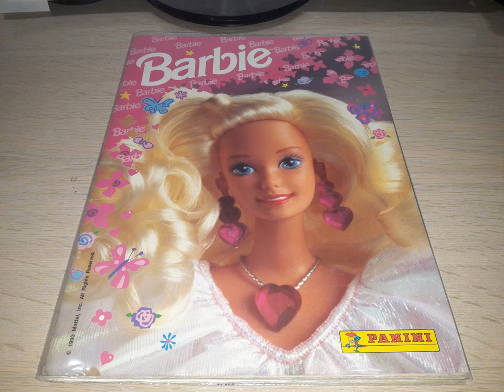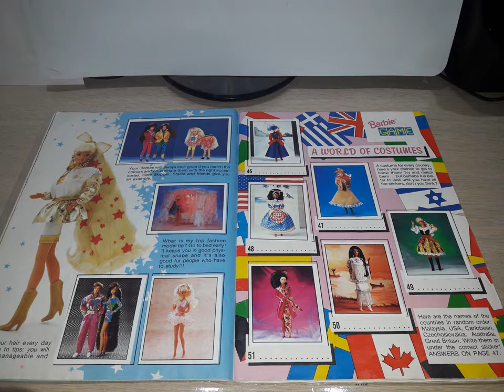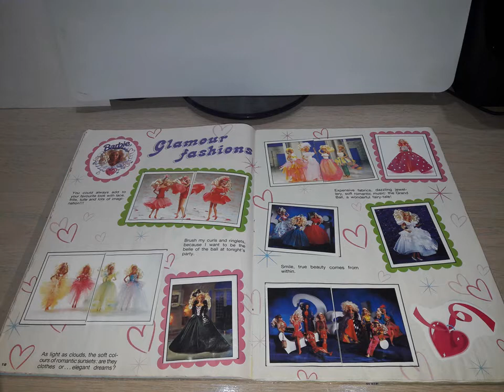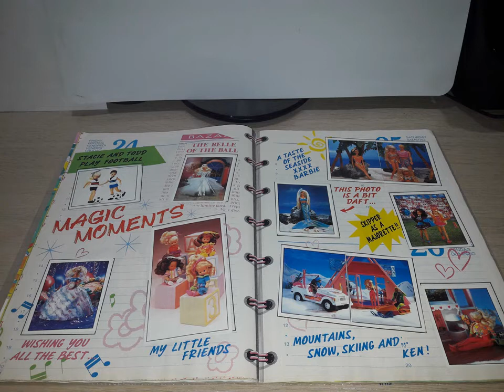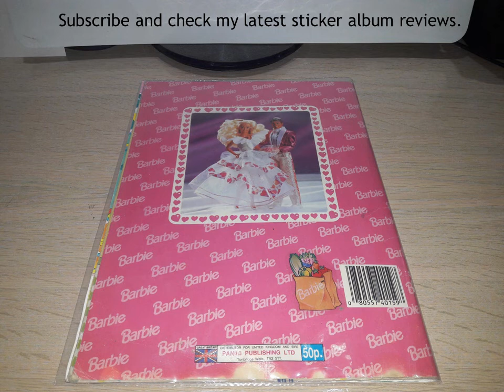Panini COMPLETE 1995 Barbie sticker album review.